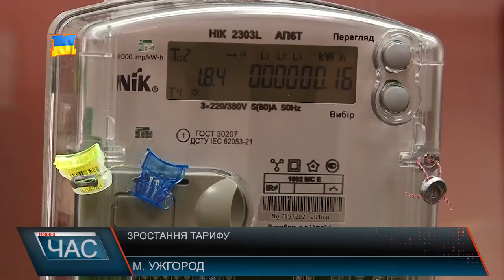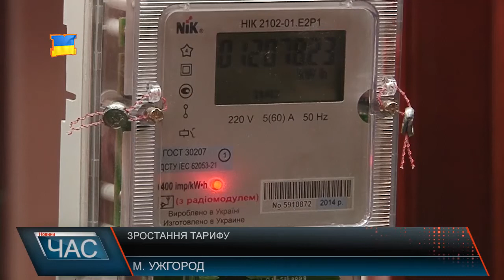Вже з квітня закарпатці сплачуватимуть за електроенергію за новими тарифами